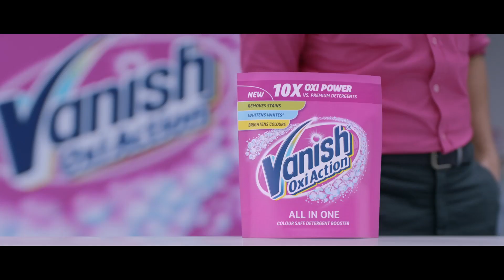New Vanish - Stain free, Whiter, Brighter; Guaranteed!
Say goodbye to laundry woes with the all new Vanish Oxi Action that removes stains, brightens colours and whitens whites in just a single wash!
Add one scoop of Vanish with your regular detergent.